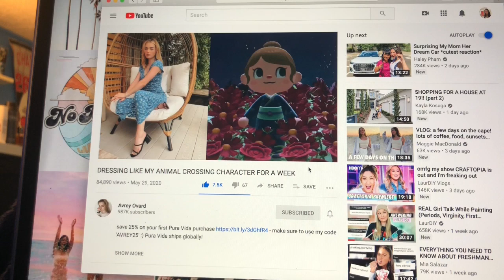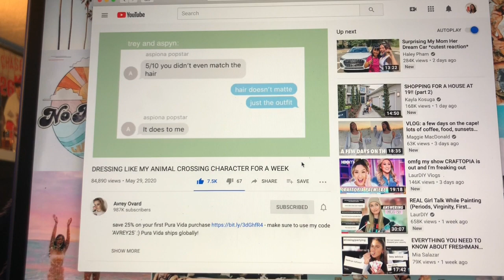DAY IN MY LIFE *quarantined with my boyfriend*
Hi everyone! For Today’s video I am doing a "Day In My Life!" during quarantine. There isn't much I do since my world flipped upside down but I missed making videos so I wanted to make one! Xx